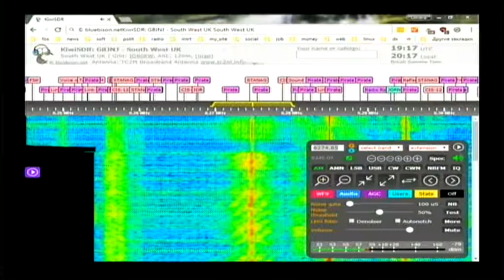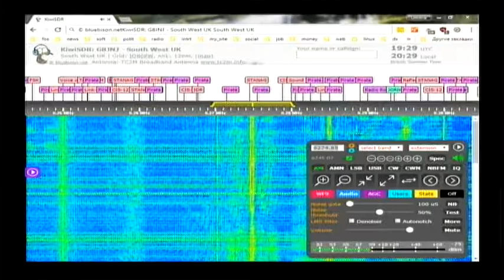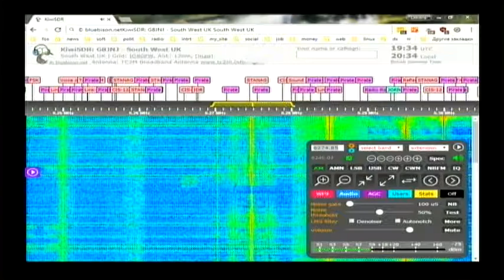RADIO REVOX 19:15 utc 6275 khz 13 May 2018